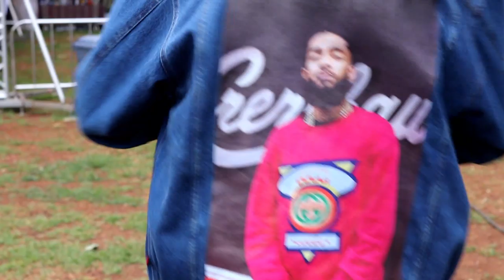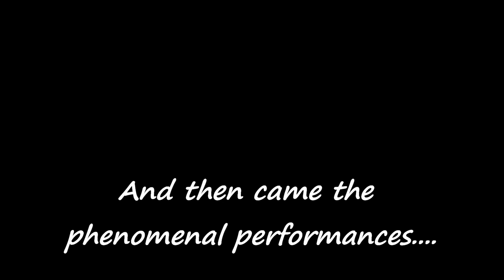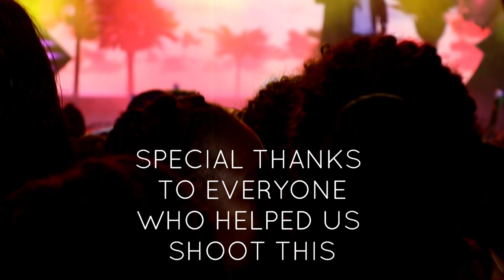VLOG: SESSIONS WITH NONSO AMADI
Hey guys ! 😊❤️ Welcome back to MasterTrail

Thought we could break away from the monotony of the couch for a bit and show you guys what a day out with us looks like

Check out our vlog at Sessions, where Nonso Amadi was headlining, and see what we were up to !

shoutout to Pukka Kenya and Hype for throwing one hell of an event !

It was so lovely to see all of you who came and said hello, and a huge thank you to everyone who was a part of the vlog too !

Special shoutout to some really cool youtubers, who just so happen to be our friends, who were there too;

Song:  Pocahontas - Bryvvn (prod. by Vandrel)